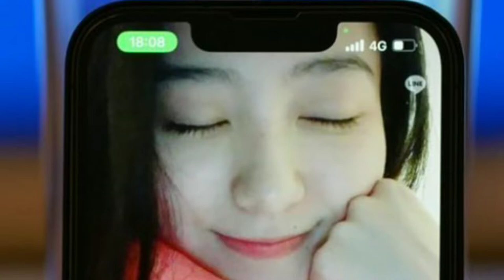高田里穂 愛くるしい女神画像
高田里穂さんの画像集です。
仮面ライダー オーズなど出演でブレイク間近の女優さんです。

美女 美少女を発見したい方
BGMは、エマトワさんの楽曲を使用させていただきました。
Saucy Dog
back number
クリープハイプ
マカロニえんぴつ
好きな方にもおすすめです。